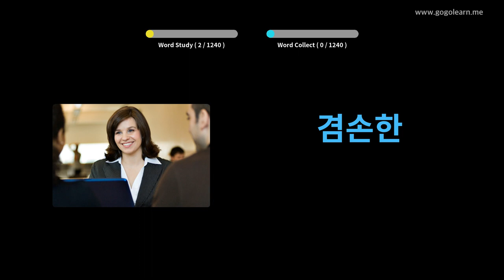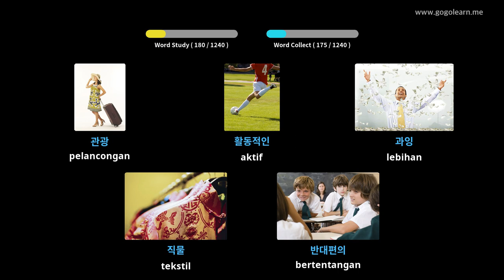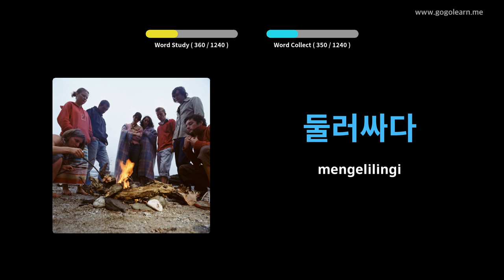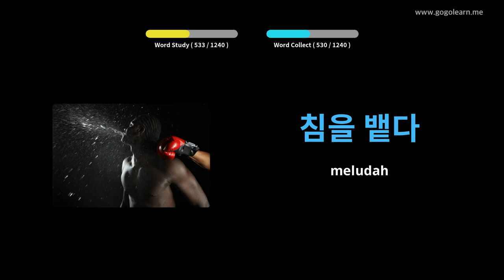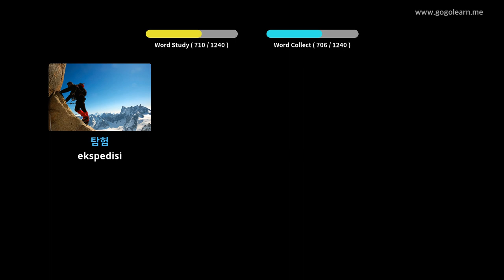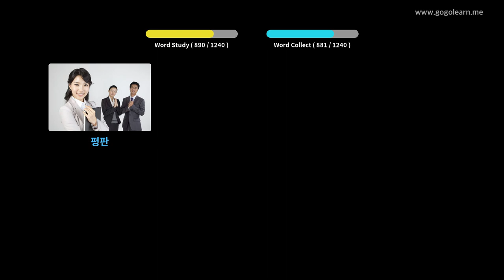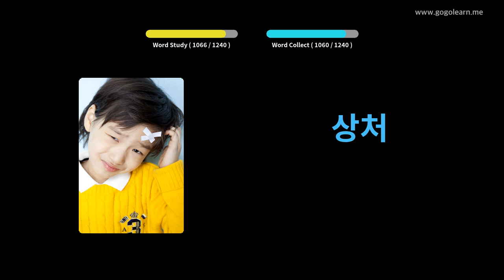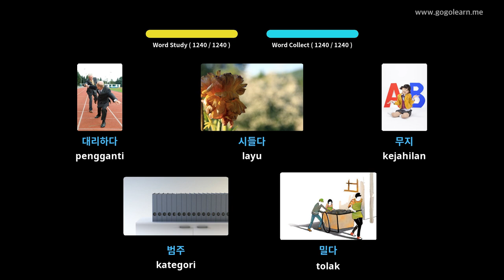Pelajar Kosakata Korea | Golearn